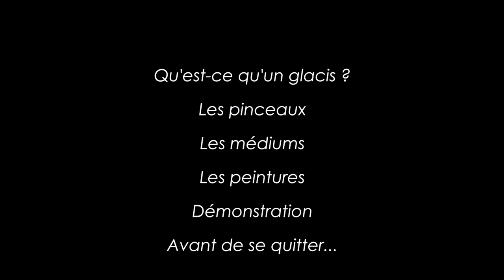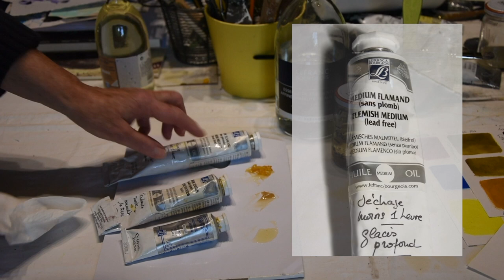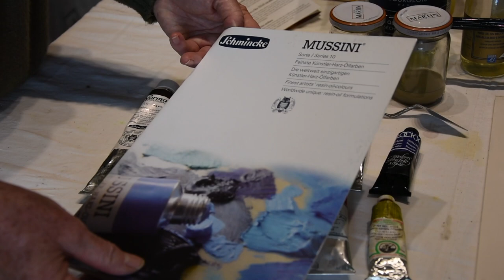Comment Faire un Glacis en peinture à l'huile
Cette vidéo réalisée en 2020, durant le confinement, par Doro.T, peintre professionnelle, est un cours concentré sur le Glacis à la peinture à l'huile. Matériels, médiums et peintures, sont décrits dans leurs détails ainsi qu'une démonstration.

" Par expérience, depuis 30 ans d'enseignement en cours, stages et formations, je remarque que les stagiaires débutants ou les peintres amateurs, sont en attente de conseils.
J'ai donc souhaité apporter mon expérience et partager mon savoir afin de faciliter une certaine approche de la peinture.

N'hésitez pas à me laisser votre adresse mail pour plus d'informations.

En complément de ce cours-vidéo, je vous invite à découvrir mon site Académie Garance (academiegarance.com) qui propose des stages d'initiation.
Plus spécifiquement, un stage sur la COULEUR est proposé. Vivement recommandé pour aborder une toile en n'importe quelle technique.
À BIENTÔT !

Petite rectification : les pinceaux GRADUATE de Rowney sont en poils de chèvre et non synthétiques.
et la marque Rembrandt est fabriquée en Hollande et non en France.